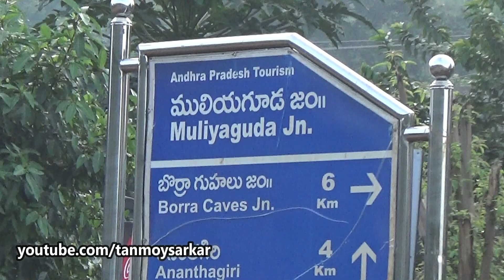Sitaphal (AKA Sugar-Apple, Custard Apple) As Street Food - Muliyaguda, AP | Street Foods Of India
👉 Follow our Facebook Page On Food :
👉Indian Street Foods... Sitaphal also known as Custard Apple, Sweet Apple, Sugar-apple, Ata, etc. is a popular, cheap, and healthy Street Food of a place named Muliyaguda. It is a beautiful place and just 4 Km. from Ananthagiri and 6 Km. from the World Famous Borra Caves in the Indian State Of Andhra Pradesh. Sitaphal is a locally produced fruit, tasty, sweet, and full of nutritious value...